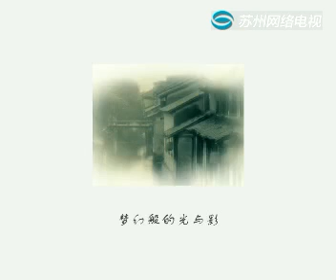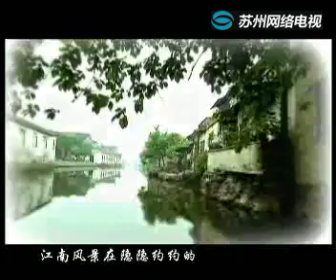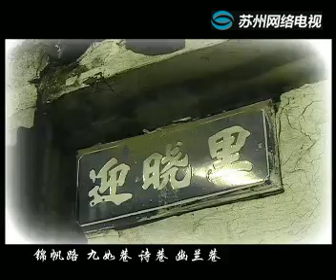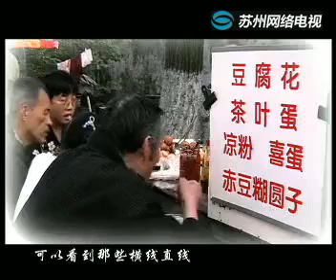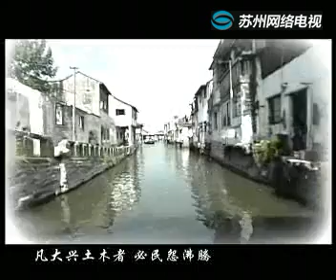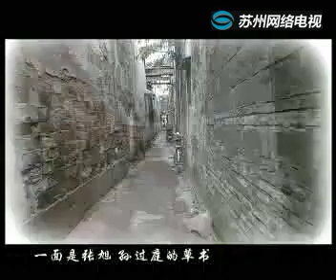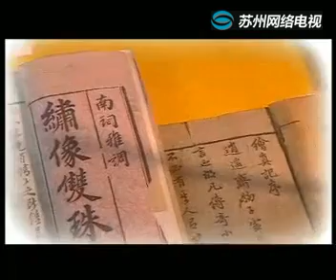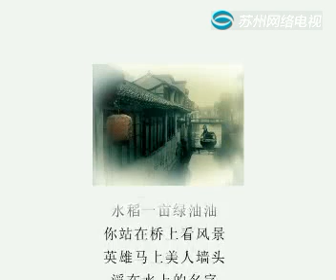苏州 水天堂 小巷